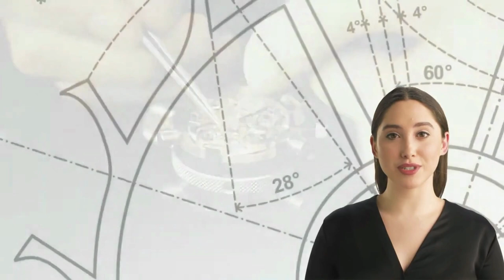Sinn: L'Eccellenza Tedesca nell'Alta Orologeria e la Passione per la Precisione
Nel cuore dell'orologeria tedesca, brilla un nome che evoca eccellenza, qualità e precisione: Sinn. Da decenni, questa prestigiosa casa orologiera ha conquistato una posizione di rilievo nel mondo dell'alta orologeria, offrendo orologi di prestigio che combinano la tradizione artigianale con l'innovazione tecnologica.
Fondata con passione e dedizione, Sinn è diventata un simbolo di fiducia e affidabilità per gli amanti dell'orologeria in tutto il mondo. La marca tedesca è rinomata per la sua attenzione maniacale ai dettagli, garantendo che ogni orologio sia una testimonianza dell'arte orologiera più raffinata.
Gli orologi Sinn sono famosi per la loro precisione senza eguali. La casa orologiera tedesca è stata una delle prime a introdurre funzionalità innovative, come orologi da immersione ad alta resistenza, funzioni di cronometro avanzate e soluzioni anti-magnetismo, che hanno ridefinito gli standard dell'industria.
Ogni orologio Sinn è frutto di un lavoro di squadra tra esperti orologiai, ingegneri e designer, tutti uniti dalla passione comune per l'eccellenza. Ogni modello è realizzato utilizzando materiali di alta qualità, con attenzione all'ergonomia e alla funzionalità, per garantire che ogni orologio sia confortevole da indossare e perfettamente adattato alle esigenze del suo possessore.
La gamma di orologi Sinn spazia dalla collezione classica ai modelli più innovativi. Dall'iconico cronografo alle sofisticate complicazioni, ogni orologio Sinn è un'opera d'arte che racconta una storia unica, ispirata dall'ambiente per cui è stato progettato.
Ma Sinn non si limita solo all'arte dell'orologeria, è anche impegnata a preservare l'ambiente. L'azienda adotta pratiche sostenibili e mira a ridurre il suo impatto ambientale, dimostrando una responsabilità sociale che va oltre la produzione di orologi di alta qualità.
In conclusione, Sinn è un punto di riferimento per l'eccellenza dell'orologeria tedesca, dove la tradizione si fonde con l'innovazione per creare orologi senza tempo, di qualità superiore e affidabilità ineguagliabile.